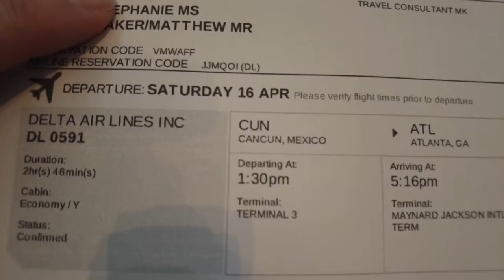CANCUN MEXICO 🇲🇽 | EERSTE 2 DAGEN VAN 1,5 JAAR (?) DE WERELD OVER | WERELDREIS VLOG 2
Wij zijn Matthew & Stephanie en hebben begin 2022 onze banen opgezegd om voor onbepaalde tijd op reis te gaan. Met onze backpacks zullen we de wereld over trekken en we nemen jullie mee.

In deze video zie je ons vertrek uit Nederland en de eerste dagen van onze reis. Die eerste dagen zijn altijd een beetje wennen!

MUZIEK